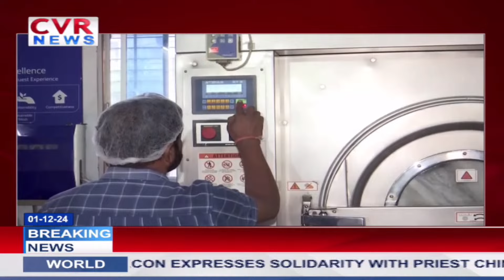Inside News :Nagland :62nd Nagaland Statehood Day Celebration At Nagaland Civil Secretariat Plaza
Inside News :Nagland :62nd Nagaland Statehood Day Celebration At Nagaland Civil Secretariat Plaza|CVR ENGLISH